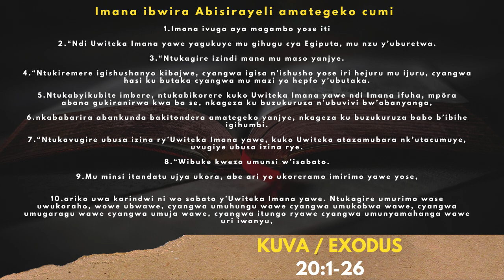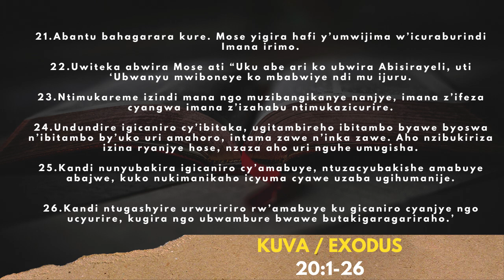AMASENGESHO Y'IMINSI 40 YO KUBOHOKA / Umunsi wa 20_ 27/03/2021